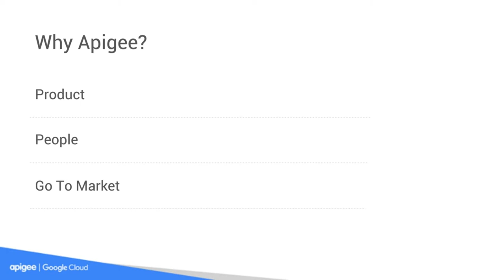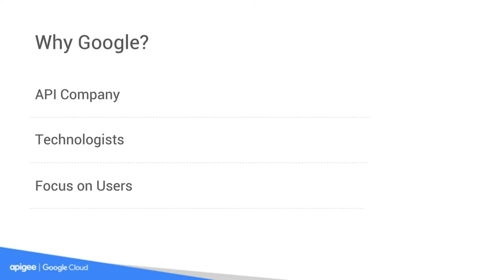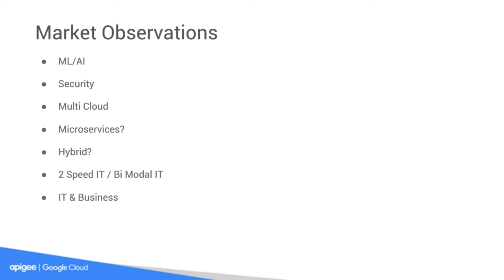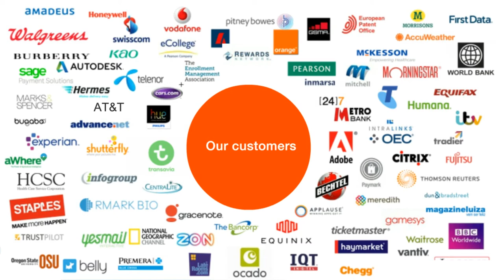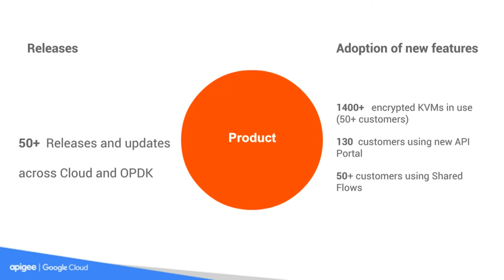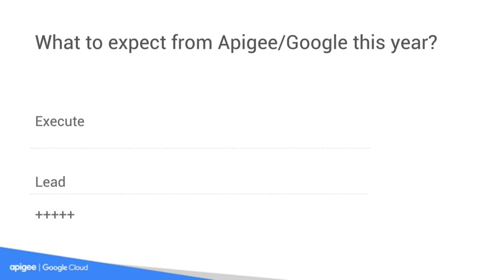Accelerating Business Transformation: A Fireside Chat with Chet Kapoor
In this fireside chat, Google Cloud vice president (and former Apigee CEO) Chet Kapoor discusses what's changed for Apigee customers and what hasn’t. He also discusses opportunities that lie ahead for companies of every size, and in every industry, to tap into the power of APIs and cloud to more deeply engage with customers and partners and expose new business models.